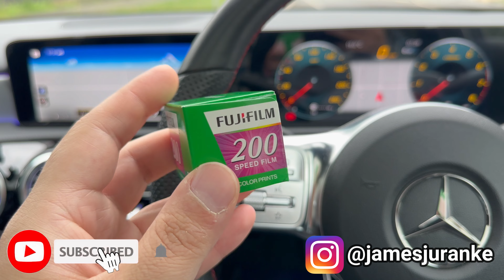Fuji 200, but it’s really Kodak Gold 200 | Nikon F5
So a lot more of this film is in the market, Fuji 200, that is made by Kodak. I am still not sure how I feel about it, lest it’s film out there. But it’s really Kodak Gold 200. Is Fujifilm still in the Film Game anymore? Who knows.

*** Gear ***
Film Photos: Nikon F5 with Nikkor 50mm 1.8G Lens
Video Recording: iPhone 14 Pro Max